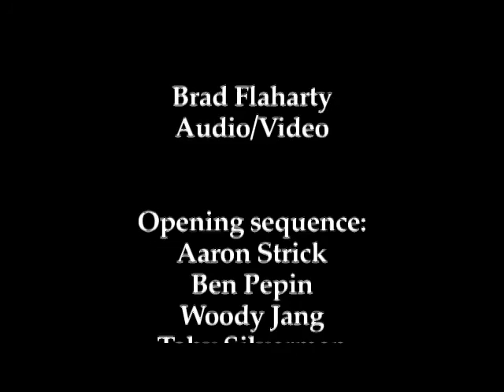September 2016 | Marin County Superior Court Judge election